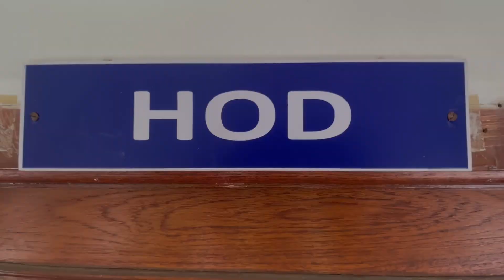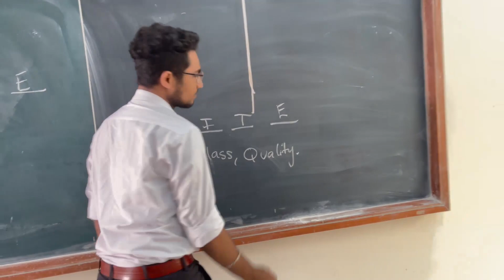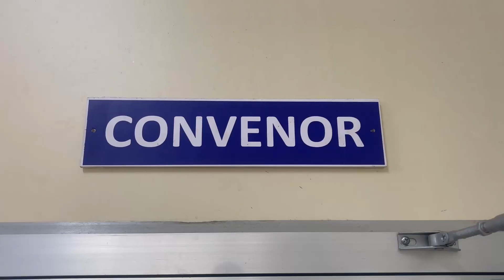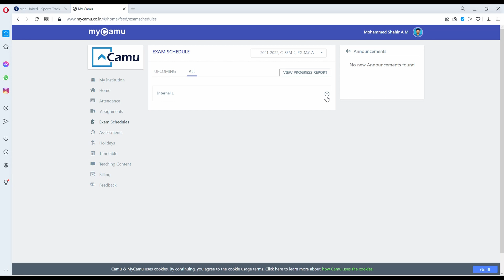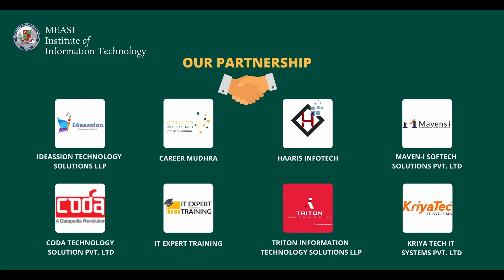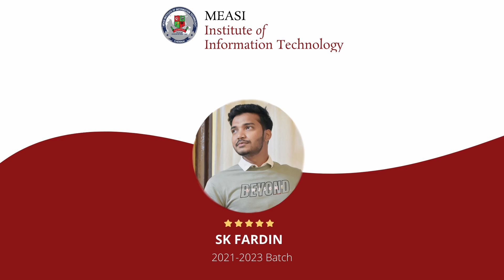MEASI Institute of Information Technology - Documentary Video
MEASI Institute of Information Technology is an Independent Stand-Alone Institute of Excellence in Chennai for MCA Education.

Admissions 2022-24 Open!